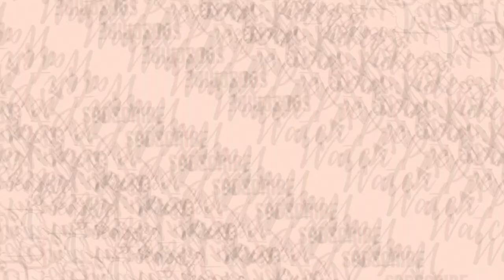VILLAGE VLOG FINALE | CELEBRATE NEW YAM FESTIVAL IN ANAMBRA STATE!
VILLAGE VLOG FINALE | CELEBRATE NEW YAM FESTIVAL WITH ME!
The New Yam festival is a highly captivating art event. The colorful festival is a visual spectacle of coherence, of dance, of joy and feasting, an annual display for community members, to mark the end of the cultivation season, a festival where the people express their gratitude to those that helped them reap a bountiful harvest.

TIMESTAMPS
0:00 - intro
1:03 - Arrival
2:20 - Festival begins

🦋INSTALL TUBEBUDDY, THE SECRET TO MAKING YOUR VIDEOS RANK AND GROWING YOUR AUDIENCE

🦋AMAZON LINKS
*EQUIPMENT*
-Canon 200D
-Neewer 18inch ringlight
- Soft box lighting
-Hand held tripod

*OTHERS*
-Hot comb
-wig cap
-got2be spray
-neewer ringlight
- got 2be invisible gel

Sub count 1511, previous 1490

channels television,channels tv,africa news,top african news,breaking news,nigerian top stories,covid-19 pandemic, inauguration, 2023 inauguration, tinubu, new yam festival,